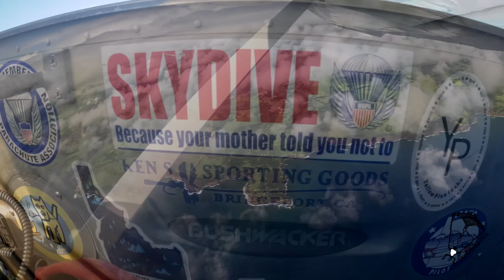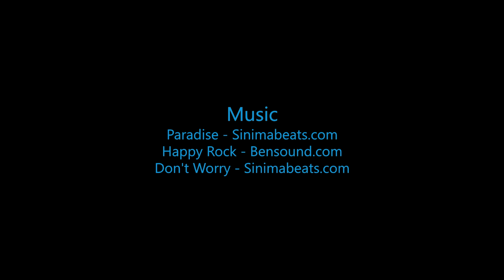Sam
Swoopware: Adventure Tour Video - Sam